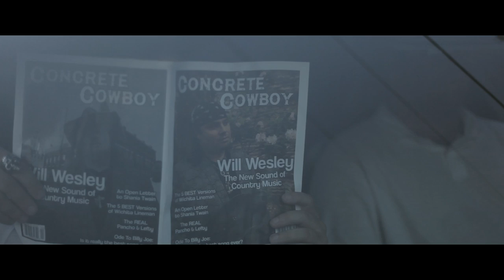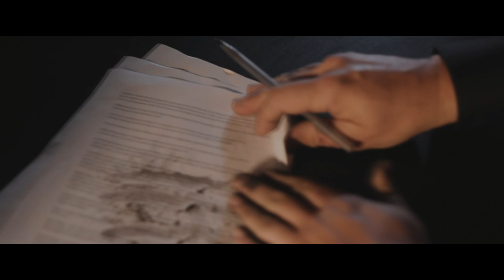Will Wesley - "Leah" (Official Music Video)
The official music video for Will Wesley's "Leah".

The second installment of the "Let It All Burn" Trilogy

Directed by: J.B. Lawrence